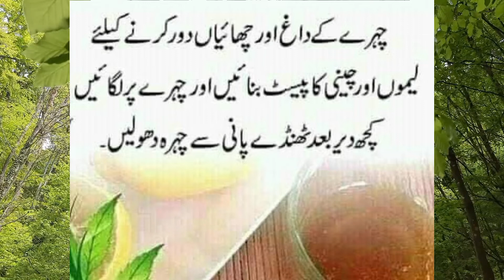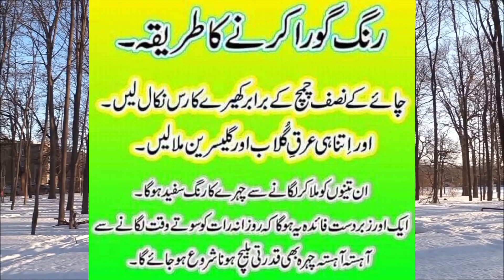Beauty Tips | Health Tips | Gharelu Totke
It will include health tips and tricks, kitchen tips and tricks and skin care tips.  All these tip will be based on herbal remedies.  It is providing you home made remedies in urdu in easy way about a lot of Health, kitchen and skin care Tips.

Totkay House, totkayhouse, totkay house